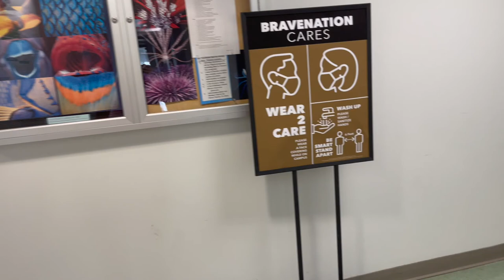A Week In My Life at UNCP: Monday | Day 2 | January 2022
Enjoy a week in my life at UNCP as a student athlete, journalist for the Pine Needle and student employee for my Campus Gym.

UNCP, Student Life, 2022, University of North Carolina at Pembroke, vlog, college vlog, college, university